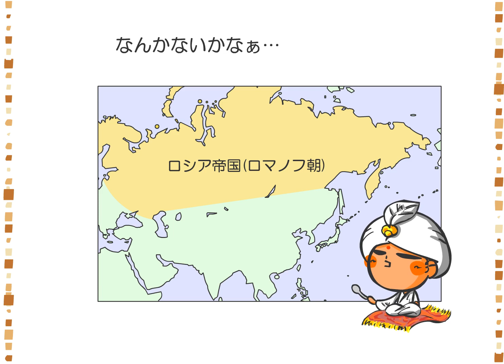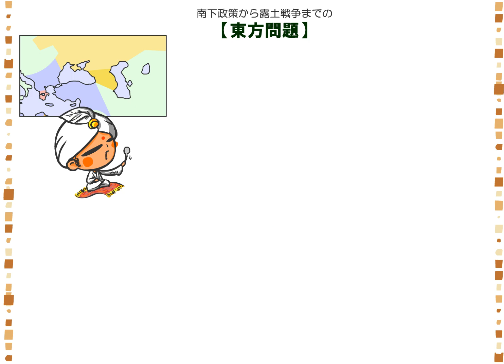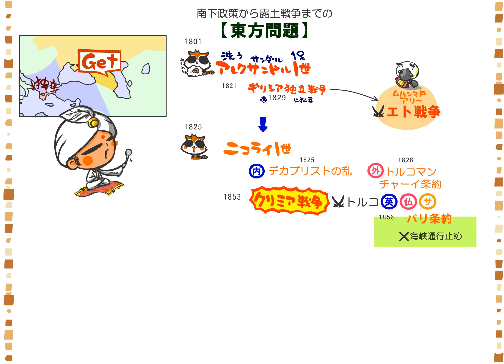世界史３章１０話「南下政策と東方問題」ｂｙWEB玉塾